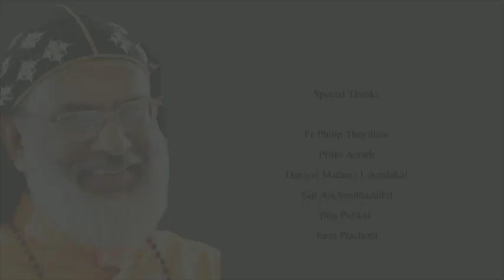A short biography of Bishop Mar Bernabas.